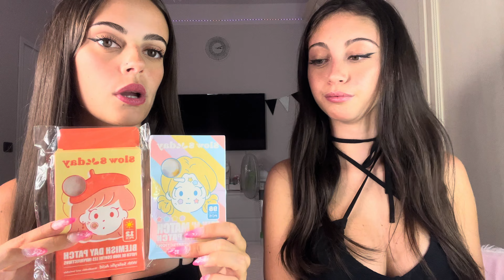HAUL SHEIN BEAUTY PER IL BACK TO SCHOOL 📚✏️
Cerca 4CZN3 su Shein per acquistare i miei profotti shein

VINTED:  @CamillaAndMatilde

Speriamo che questo video vi sia piaciuto e ci vediamo al prossimo😘